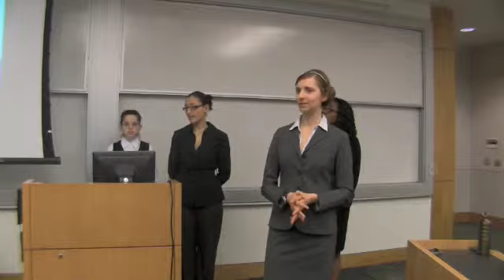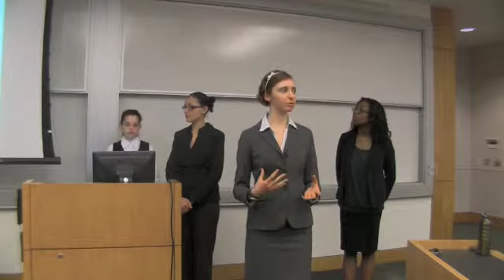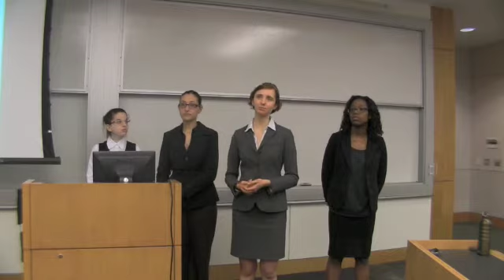IBUS166 11 Kroger Part 3 of 3